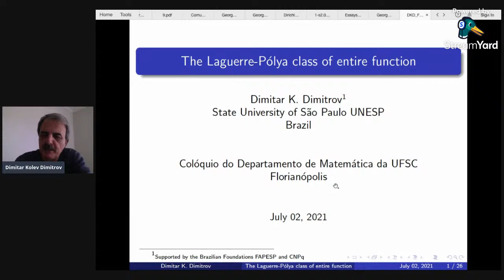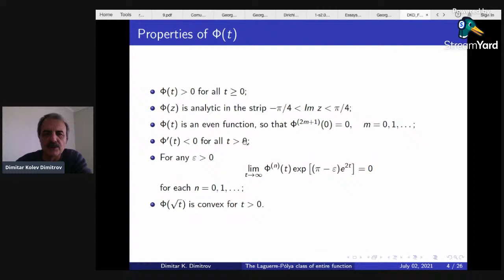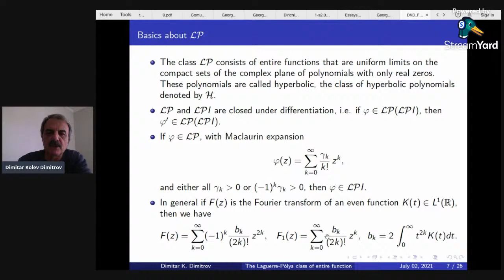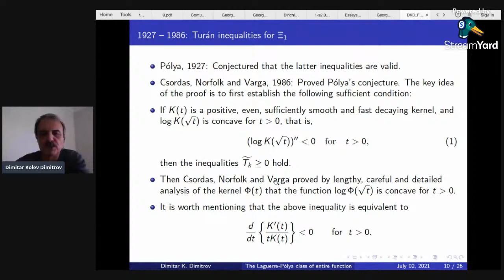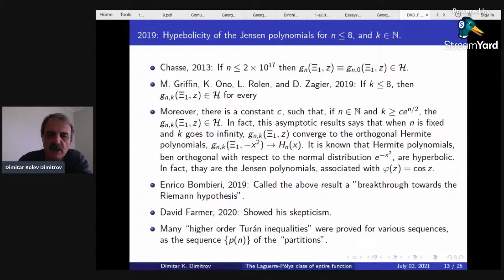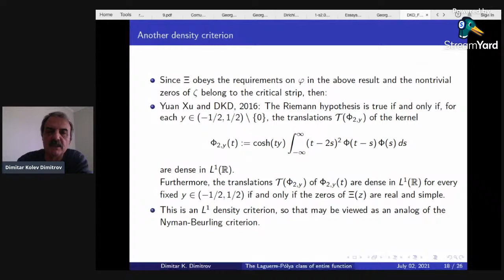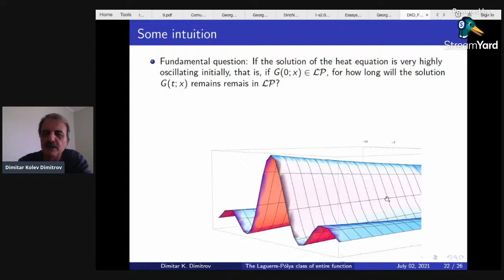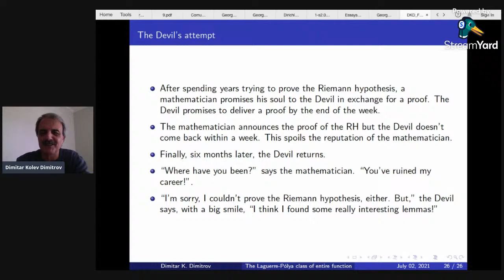2/Jul - 14:00, Dimitar K. Dimitrov (UNESP S.J.Rio Preto)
Titulo: A classe de Laguerre-Pólya